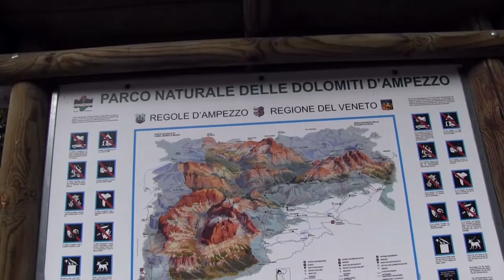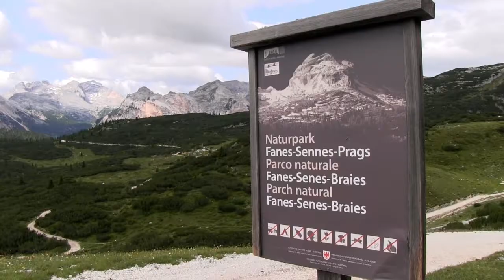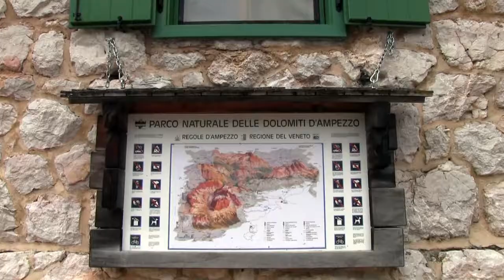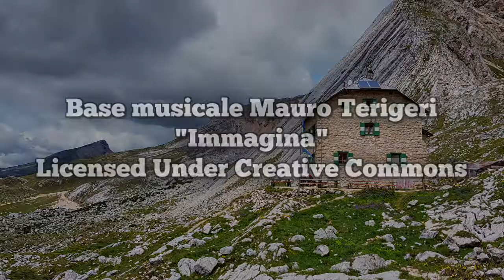RIFUGIO BIELLA (Alpe di Fosses)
Il Rifugio Biella alla Croda del Becco. All'estremo Nord delle Dolomiti d'Ampezzo al confine con il Parco Naturale di Fanes Sennes e Braies. Da Malga Ra Stua risalendo la Val Salata attraverso un'infinita panoramica dell'intera roccia frastagliata dell'Alpe di Fosses.
Video Editing Stefano IntoDolomites (Luglio 2019)